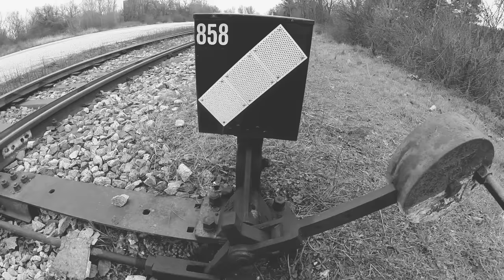Kijo - Stop The Train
Official Video / Kijo - Stop The Train

Lyrics: Kijo / Beat: Dj Hägi / Video: Rekall & Kijo